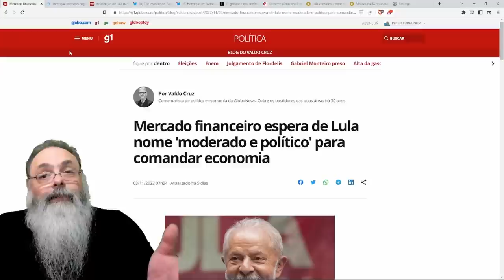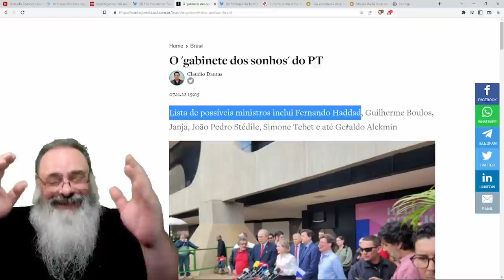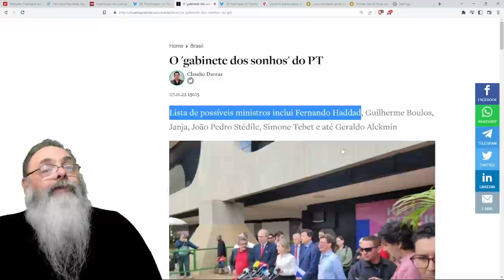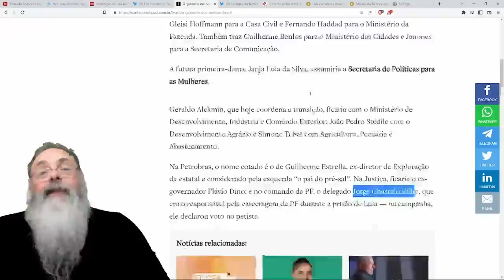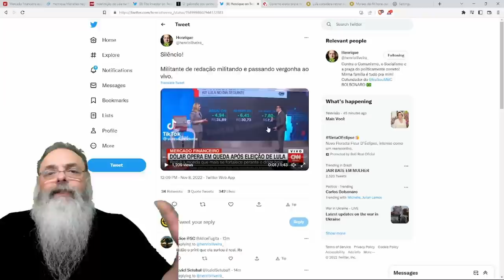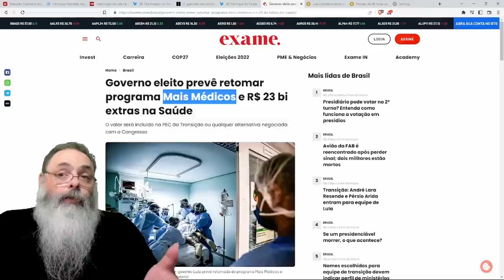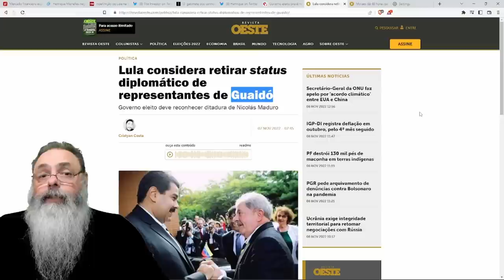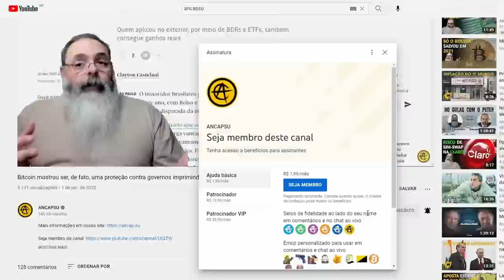ISENTÕES queriam MEIRELES na ECONOMIA, vão LEVAR um HADDAD nos CHIFRES pra aprender a FAZER UM "L"